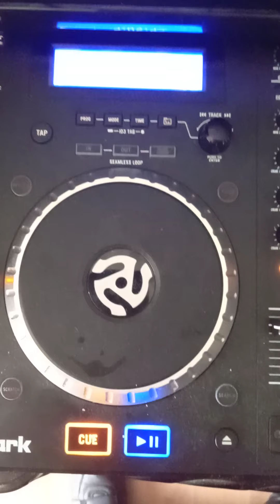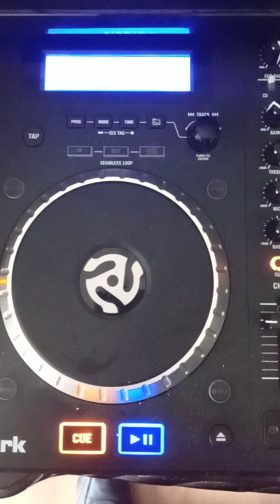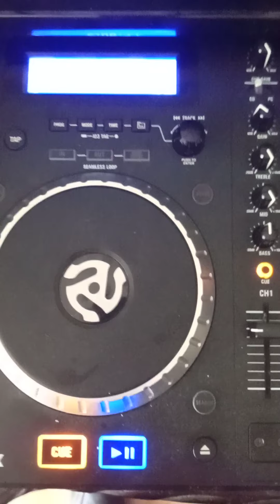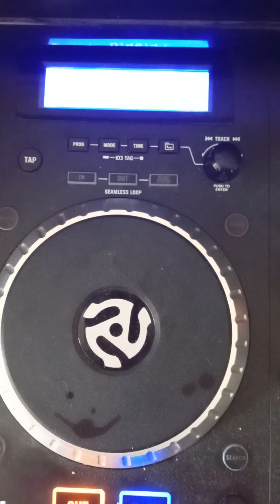big John's remix